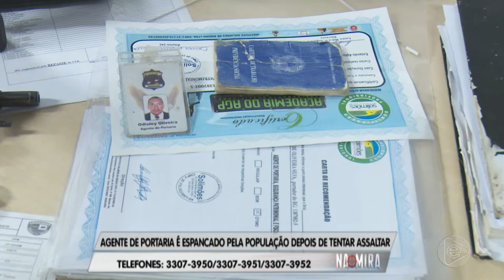02º NA MIRA EM TEMPO 13 09 2019